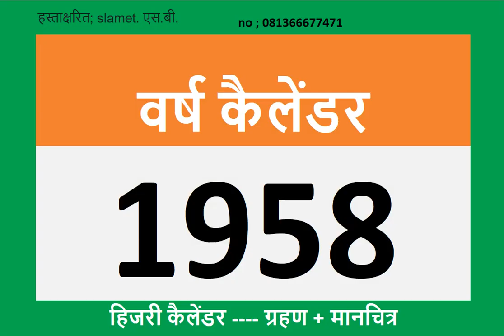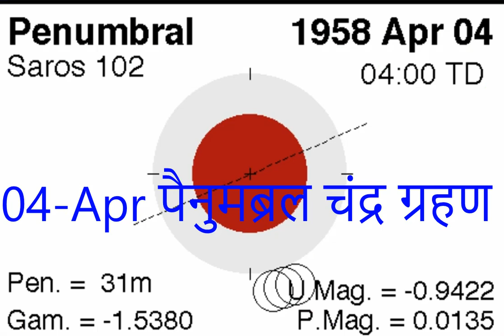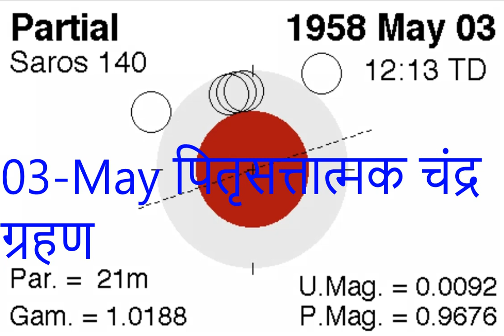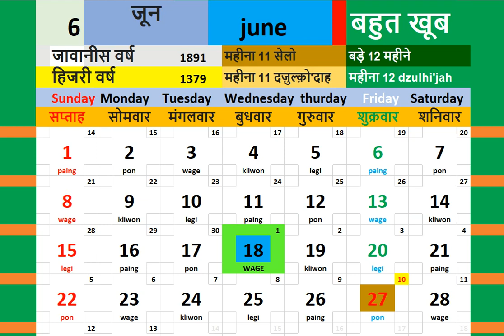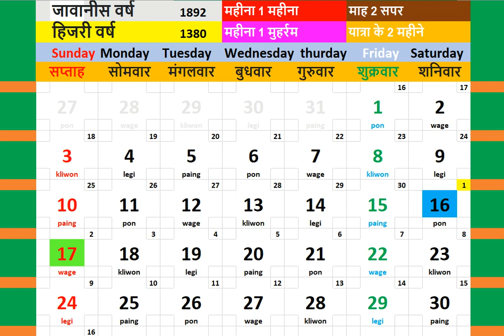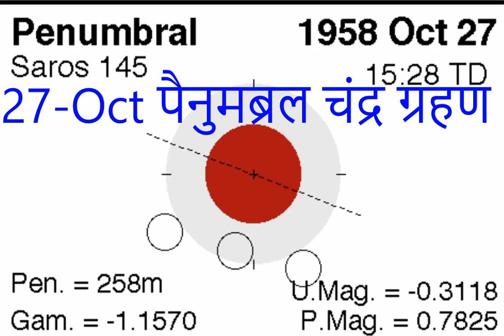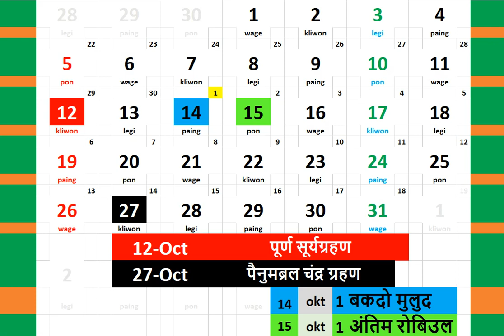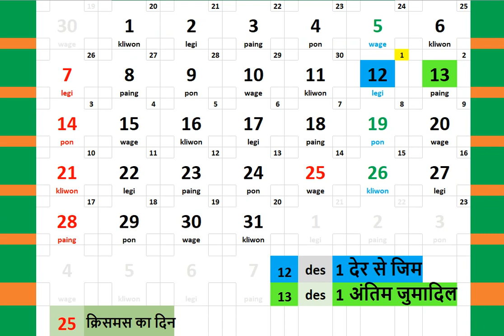1958 kailendar + duniya mein saur aur chandr grahan ka nakshader